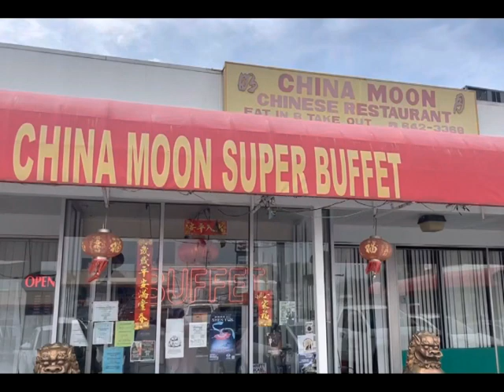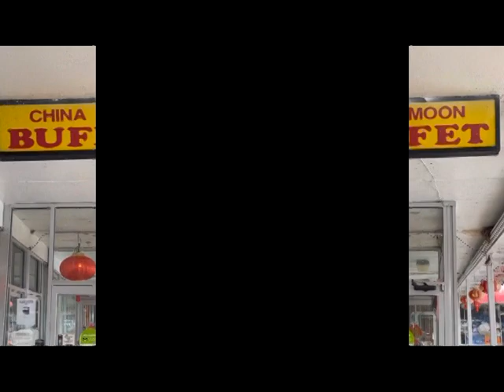China Moon Final